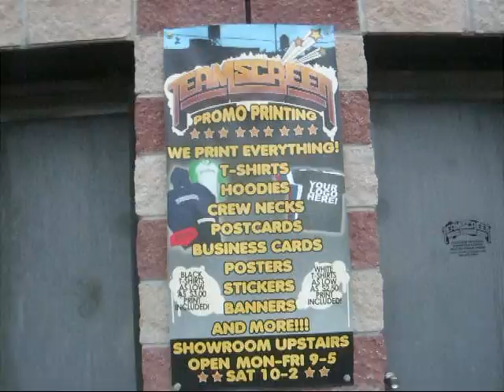Dan Cruz: The Making of My Shirts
Behind the seens at Teamscreen where I recently had a batch of shirts printed. Took 5 days of filming.

Music in order of appearance:

1. Ninjasonik - Daylight (remix) Ft - Matt and Kim
2. Ninjasonik - Art School Girls
3. Does it Offend You Yeah? - Epic Last Song